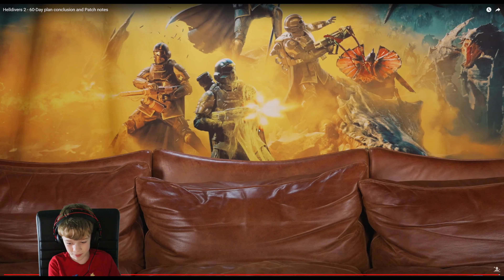Helldivers 2 | 60-Day Patch Reaction!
Luke's reaction to the new 60 day patch changes and improvement for HD2